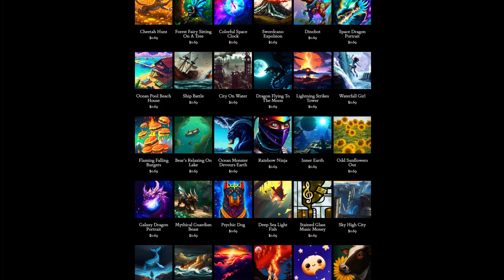Day 363: Destination (song only)